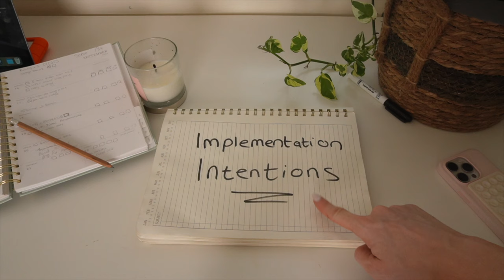5 Mindset Shifts For Instant Weight Loss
When it comes to losing weight our mindset is often neglected. But it's those who don't overlook this steo that see the fastest & most sustainable results.

"I totally regret eating healthy today." - said no one ever.

All study references can be found on my website in the blog post related to this video 💫

⏰TIMESTAMPS:
00:00 Introduction
01:28 Mindset Shift #1
02:54 Mindset Shift #2
04:11 Mindset Shift #3
05:00 Mindset Shift #4
06:24 Mindset Shift #5